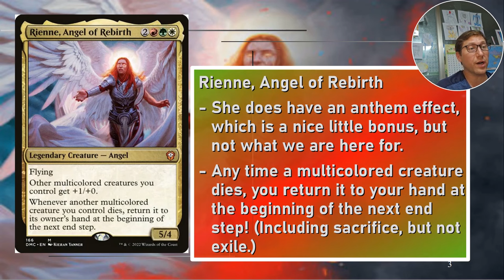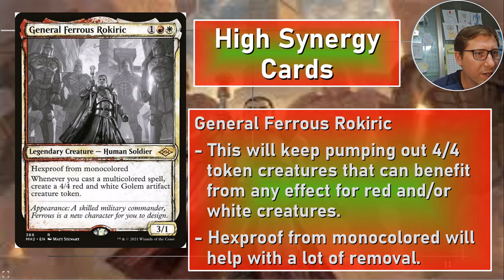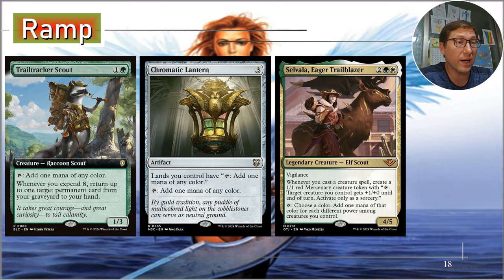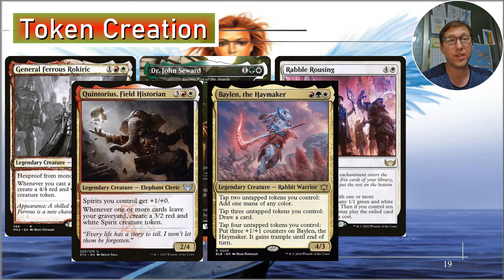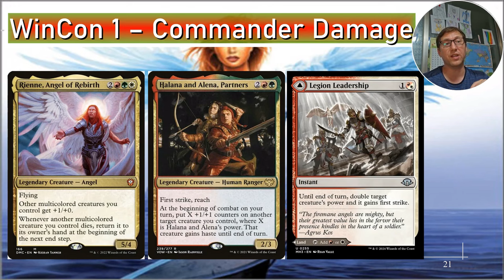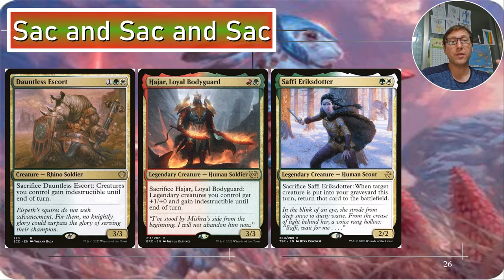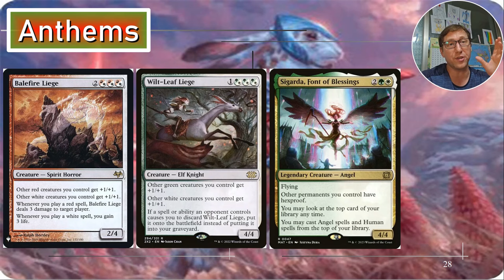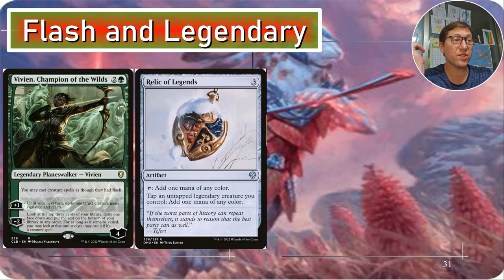Deep Dive Deck - Mastering Budget Rienne: Angel of Rebirth Deck! (Under $40)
Rienne is a recursion engine. The value you can get out of her is limited only by the amount of mana you can produce, we have a lot of ramp! The deck that just keeps coming back; one more time, every time.

0:00 - Intro
3:20 - The Commander
12:23 – The Plan
31:20 – Subthemes
44:48 – Outtakes featuring Kirby